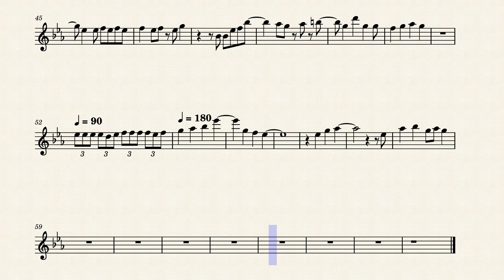My Hero Academia Season 5 - Opening Full『No.1』by DISH Trumpet Transcription